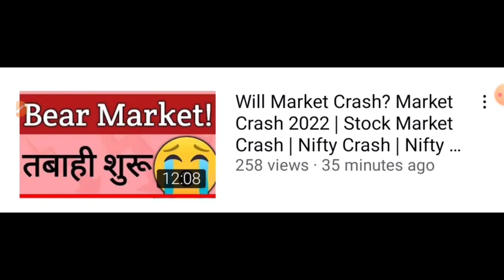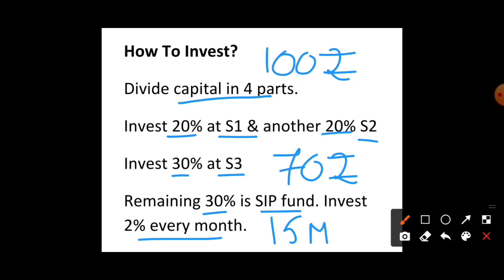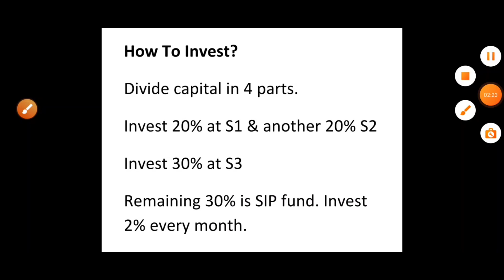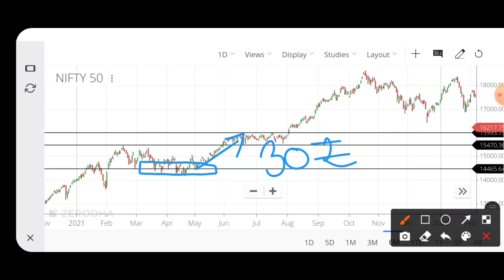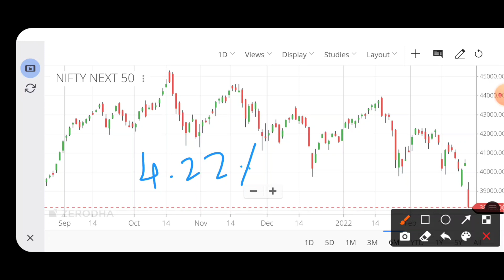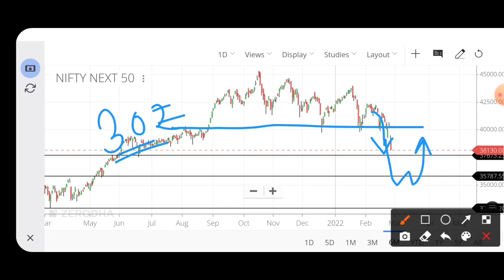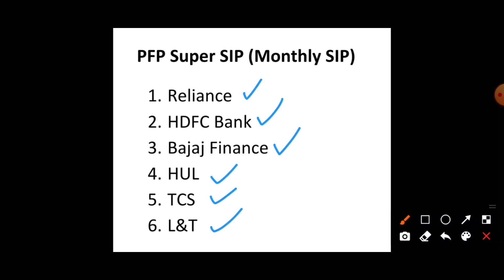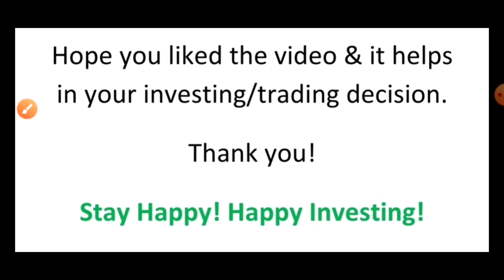Best Stocks To Buy Now | Top Investment Ideas | Best Stocks To Buy In Crash! How To Invest In Crash?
How To Invest In Crash? How To Invest Systematically? Best Stocks To Buy Now | Best Stocks To Buy In Crash | Top Investment Ideas | Investment In Crash | How To Invest Properly?

Timestamps

00:00 | Introduction
00:37 | How To Invest Properly?
02:24 | Niftybees
04:42 | Juniorbees
07:58 | PFP Super SIP